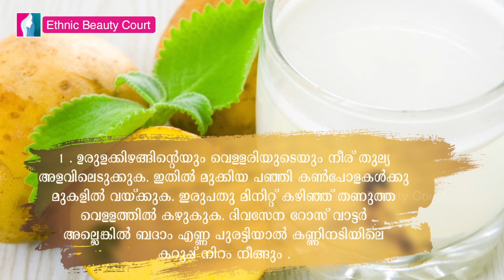കൺപോളകളിലെ കറുപ്പകറ്റാൻ..,| Malayalam Beauty Tips | Ethnic Beauty Court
കൺപോളകളിലെ കറുപ്പകറ്റാൻ ചെയ്യാവുന്ന ചില പൊടിക്കൈകൾ